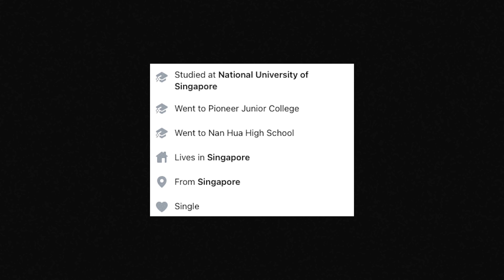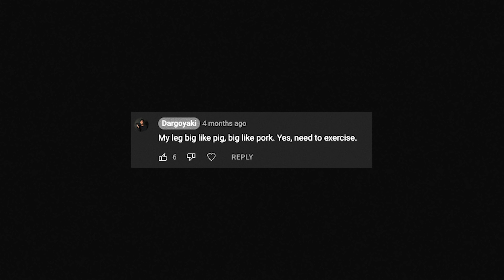What turning 25 years old feels like...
Happy Birthday to my fellow January babies :)

If you liked the content, feel free to support by buying a coffee :)

Timecodes:
0:00 I just turned 25...
0:30 Growing up
1:33 What does it feel like?
2:37 What I worry about
4:06 What I've learned from my early 20's
5:58 Other things